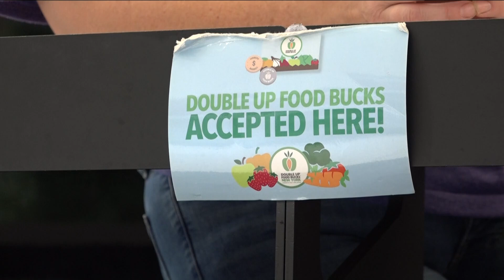Double Up Food Bucks NY aim to reduce food insecurity around WNY and beyond